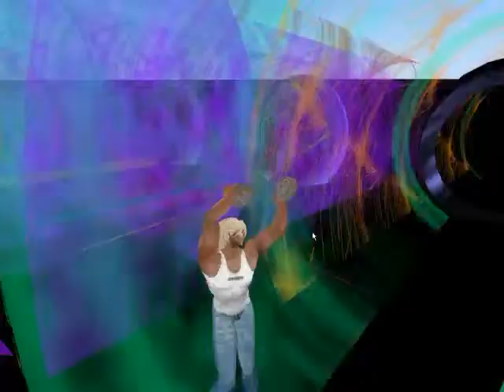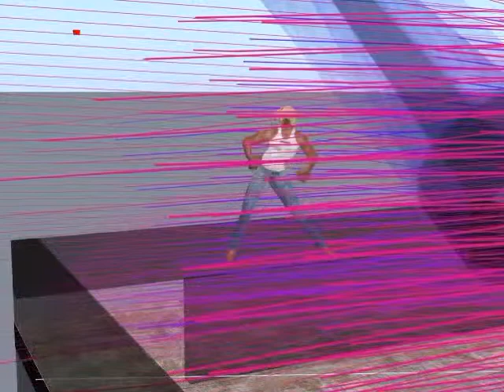Noisy Silenced (Le Mish)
1 examine organism 00:00
2 damolh33 follow me 00:23
3 Anode Butylphenyl 00:41
4 stoika the meat is weak 01:24
5 Anode Leave a Message After The Beep 03:09

Rock dance music video, LO, BK with environments mostly by Pol J